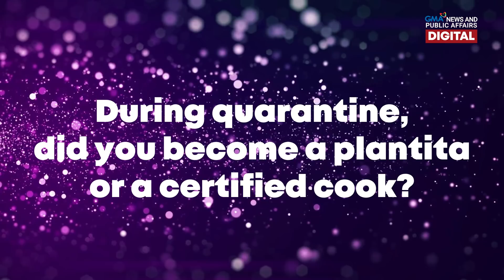GMA Digital Specials: Q&A with Miss Universe Philippines 2020 candidates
Jowa or crown? Dalgona coffee or sushi bake?

The candidates of Miss Universe Philippines 2020 join us for a fun question and answer portion! Watch this!